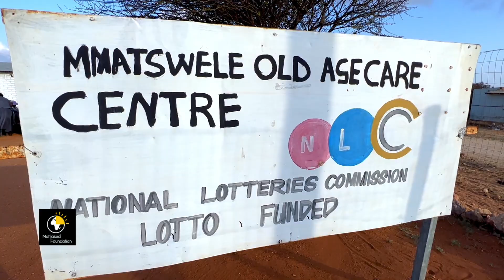Mahlasedi Voucher Distribution 2022 | Mahlasedi Foundation